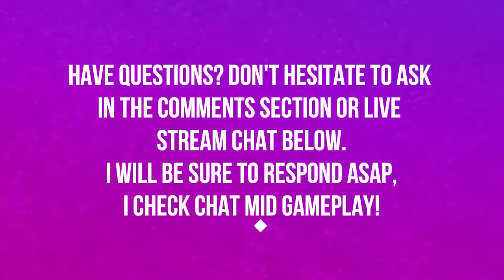ATAL'DAZAR | BATTLE FOR AZEROTH | NORMAL | WORLD OF WARCRAFT BATTLE FOR AZEROTH 🎮🎮🎮